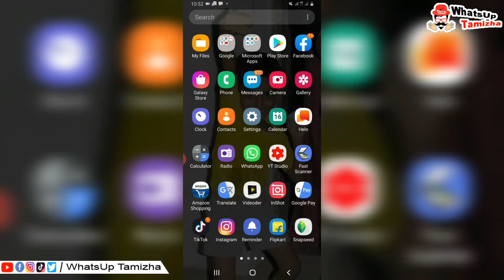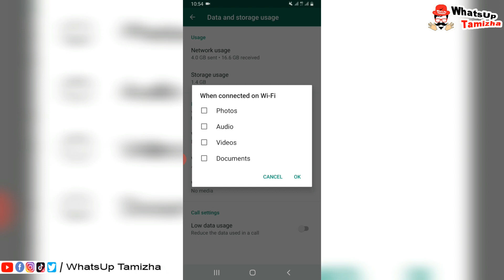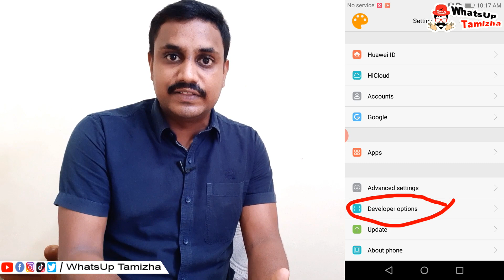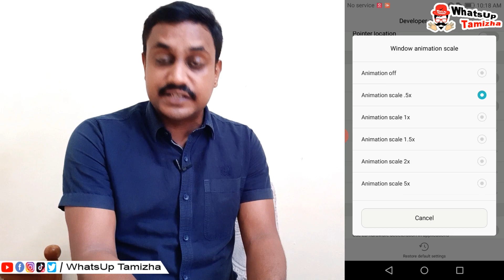HOW TO SPEED UP YOUR ANDROID MOBILE | 5 Easy Ways in 2020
5 Way To Speed Up Your Slow Android SmartPhone | in less than 3 minutes, your phone could be back up to speed try this | WhatsUp Tamizha Mobile Tricks 2020